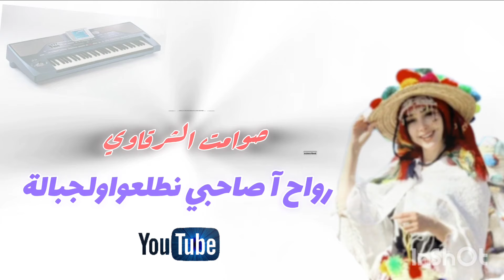رواح آ صاحبي نطلعو ل جبالة، موسيقى رائعة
قناة الأغاني و الموسيقى الصامتة